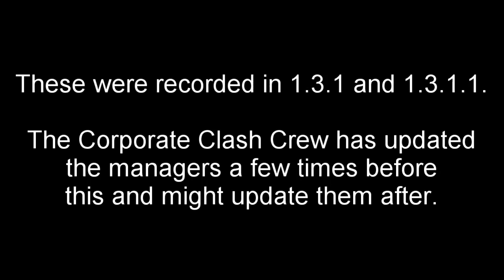Corporate Clash - Return Of Huey Gets Carried in Every Rank 10 Manager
This video has my first successful run of each of the rank 10 managers. None of these runs were blind but I still had little idea what I was doing in most of them.

0:09 Prethinker
10:05 Rainmaker
30:11 Witch Hunter
58:44 Multislacker
1:10:13 strategy fail!
1:20:25 Major Player
1:45:26 Plutocrat
2:19:16 Chainsaw Consultant
3:08:02 Chainsaw Consultant Ending
3:19:25 Pacesetter
3:46:59 Return Of Huey Maxes